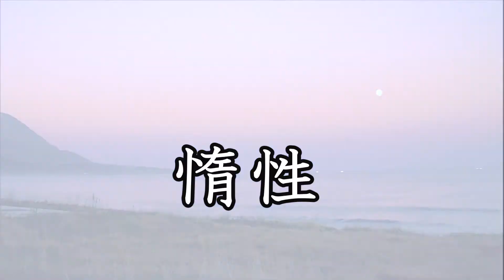ショートサーキット出張版読み上げ動画3603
「大賀さん」その倫理観から来る、「罰せられるべき人々」の、
そんな層。物理的な戦争を目指し平和を否定する、だが負け組。

素材著作
風景